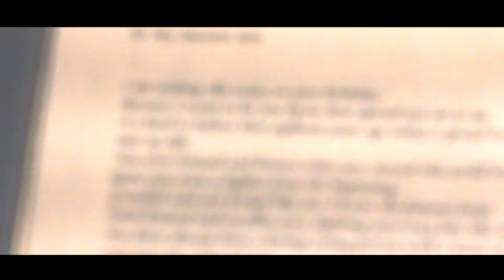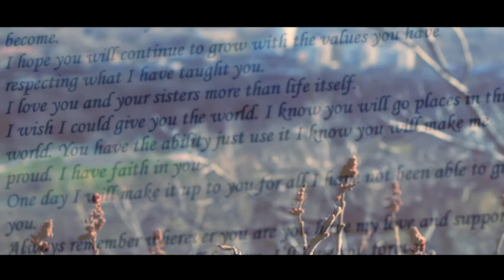Momma Told Me - BosZ Ft. NonFiction (OFFICIAL MUSIC VIDEO C.C.I. 2012)